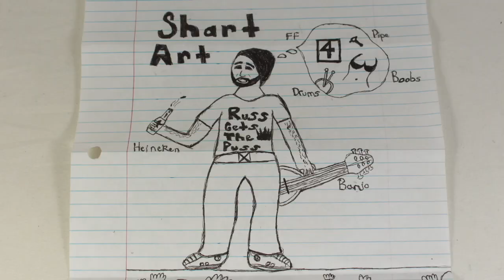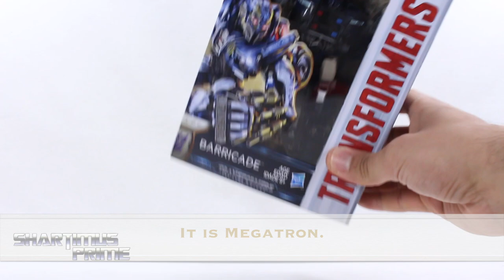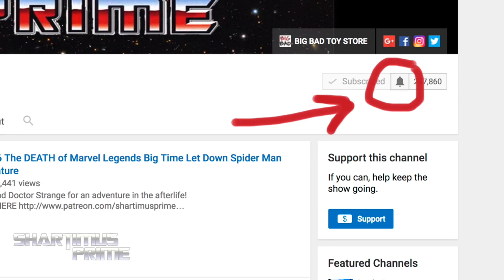Transformers Barricade The Last Knight Deluxe Class Movie Hasbro Action Figure Toy Review